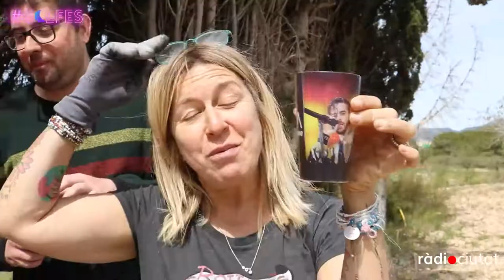GOLFES | AL CARRER: Com fer una calçotada